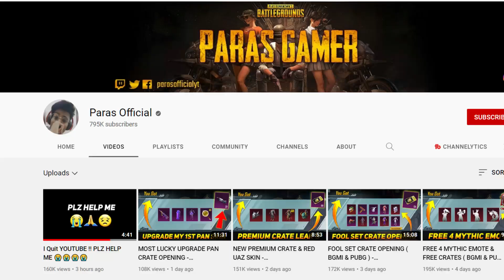😳@ParasOfficialYT Attack@DynamoGaming REACTION ON PARAS OFFICIAL ATTECK | DAKU VILLEN GAMING